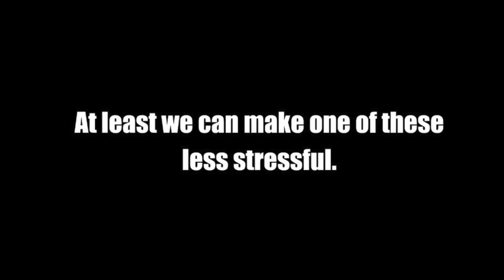Brian Kaser, Tommy Shirkey, Nick Mares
Three of Cardinal's best — Brian Kaser, Tommy Shirkey, Nick Mares — talk about the team's 33-24 win against rival Berkshire.

Kaser and Mares both scored TD's in the win. All three have battled injury this season.